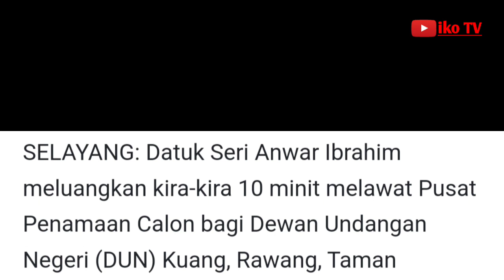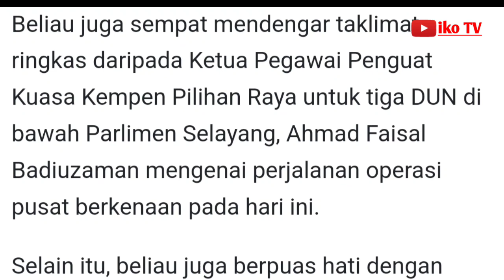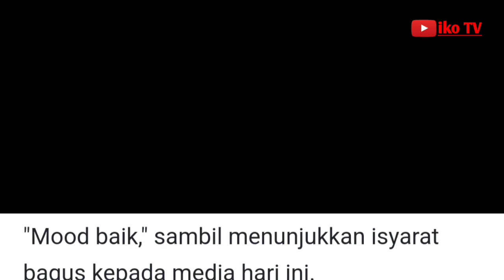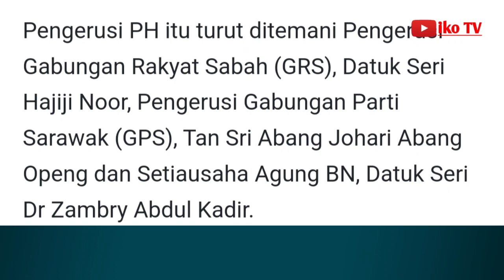Anwar, penyokong PN berbalas lagu 'Hoi Hoi Ya Hoi'